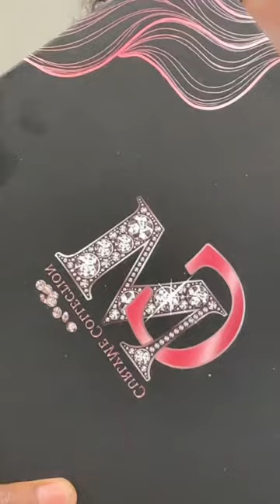Get the cute short curly look this summer😊☀curlymehair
▶▶▶▶▶▶▶▶▶▶CurlyMe Hair◀◀◀◀◀◀◀◀◀◀
▶▶▶▶▶▶Me and My Pretty Little Curls◀◀◀◀◀◀

SHARE PICS OR VIDEOS FOR UP TO $1000 BACK